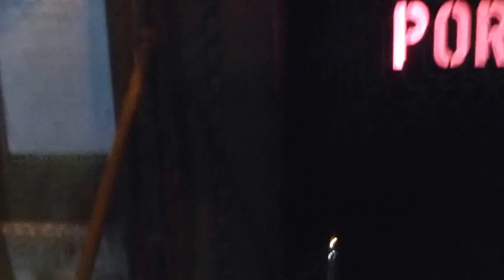The Portal Oamaru Steampunk HQ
Das Portal im Steampunkmuseum in Oamaru, Neuseeland. Ein faszinierender Ort.